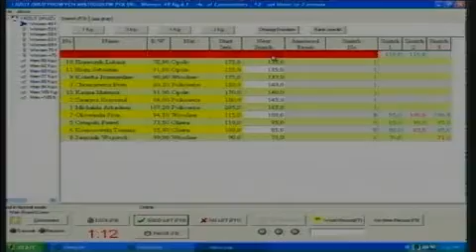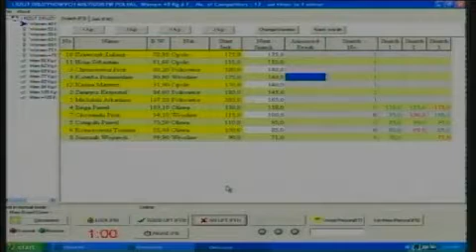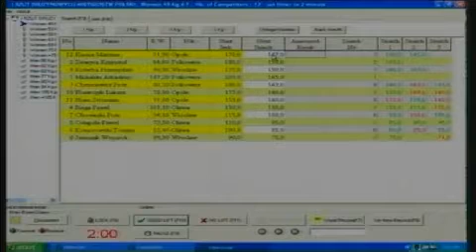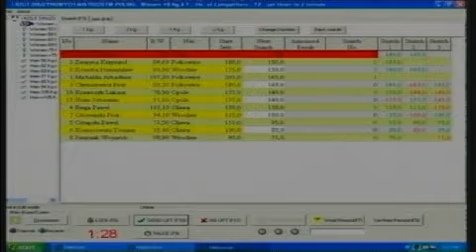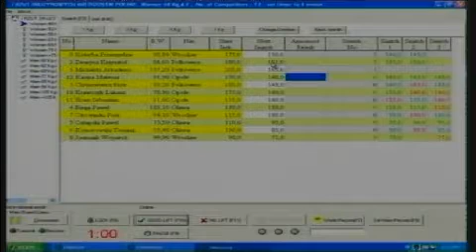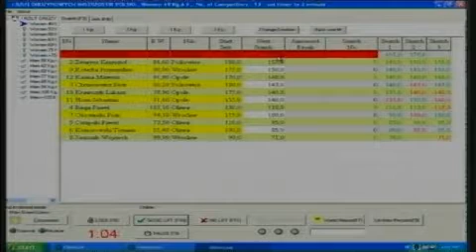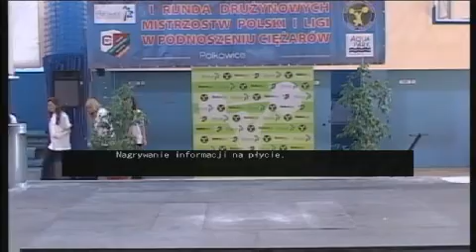DMP-M 1GR.23.03.2013 RWANIE